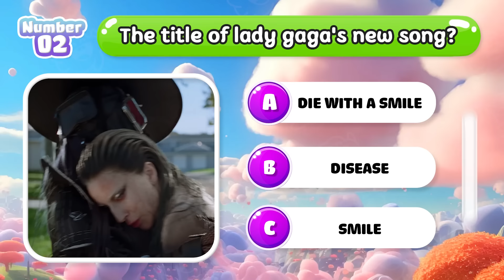Guess the most popular songs: ROSÉ & Bruno Mars, Lady Gaga | Music Quiz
Ready to test your music knowledge? 🎤 Join us for an exciting music quiz featuring top hits from ROSÉ, Bruno Mars, and Lady Gaga! Challenge yourself to guess some of the most iconic songs by these superstar artists. 🎧 Whether you're a K-pop fan, a lover of pop classics, or just here for the fun, this quiz has something for everyone!

Get ready to vibe, sing along, and see how many songs you can recognize. Perfect for music lovers, party games, or anyone looking to have some fun with friends!